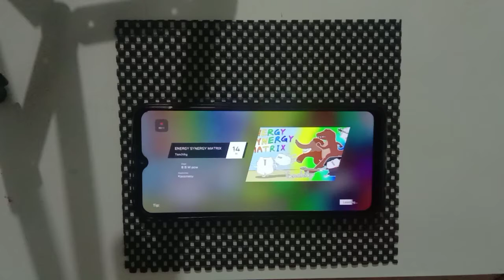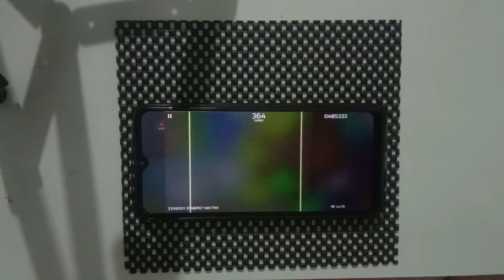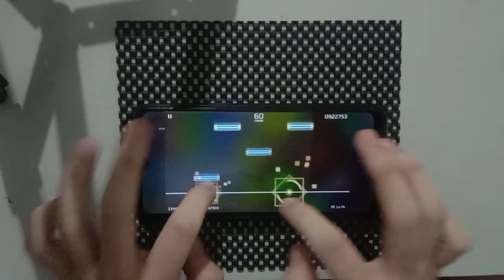[Phigros] Energy Synergy Matrix (New) | IN.14 | First Try | 2.0 Update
Offset: 0
Device: Realme C3
Record: 22/10/2021

🎮 Game: Phigros
Version: 2.0.0
Source: Chapter 4 - "Sewer Maze"